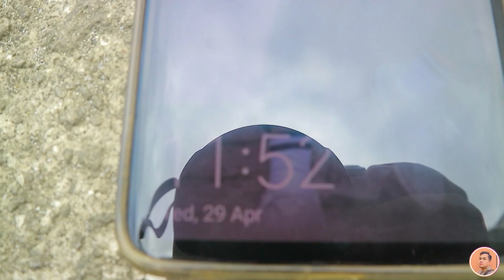Zero Shadow Day April 29, 2020 11:53AM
April 29, 2020 11:53AM will be a day when you won't be able to see your shadow! The phenomenon is called Zero Shadow Day. This happens because the Sun, our source of light, comes exactly overhead at noon. Know more about the date, timing and why it happens.